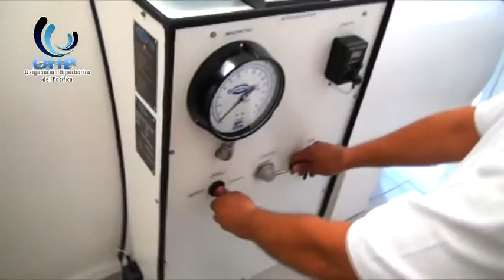capsula 1 Oxigenación Hiperbarica